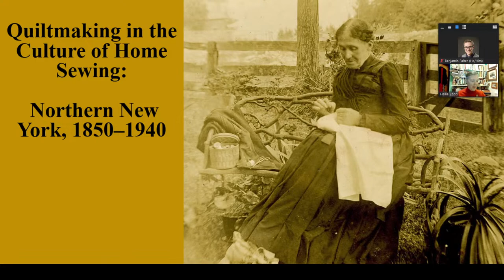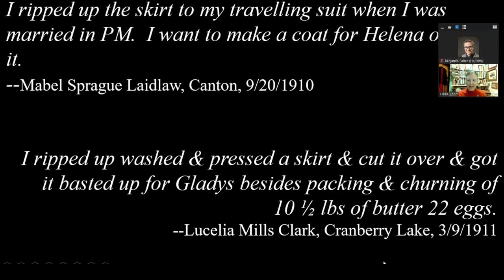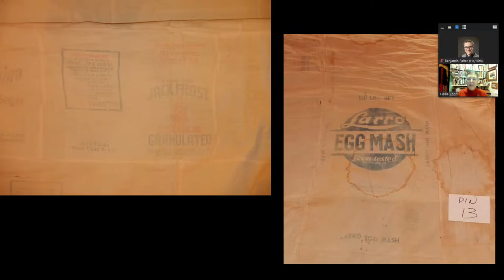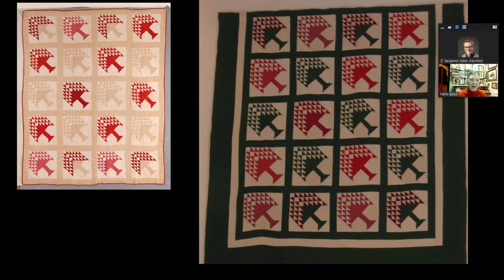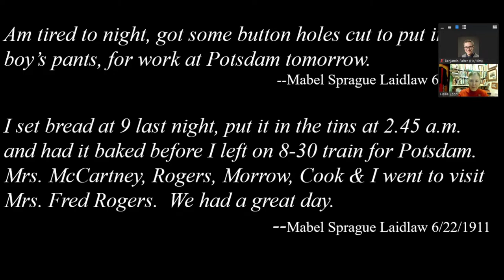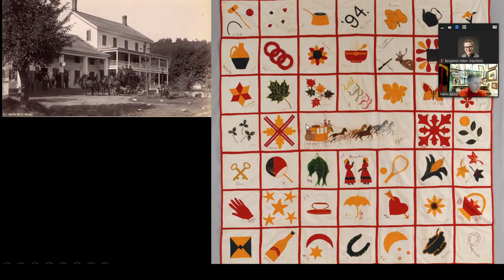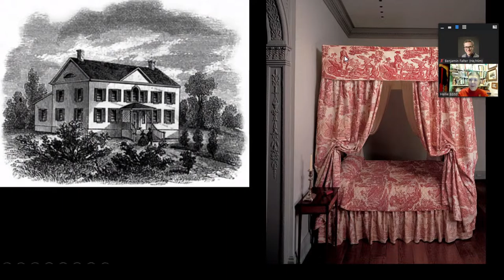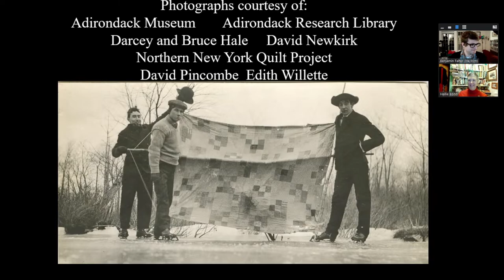Quiltmaking in the Culture of Home Sewing | Hallie Bond | OCHS Winter Speaker Series, 2022-2023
Join us for the final talk in our 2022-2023 virtual winter speaker series on Marth 16th at 7 PM. Hallie Bond, the Town Historian for Long Lake and editor of Blanket Statements magazine presents "Quiltmaking in the Culture of Home Sewing: Northern New York, 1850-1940": An examination of the place quiltmaking took in the lives of North Country women.

Visit the Ontario County Historical Society!